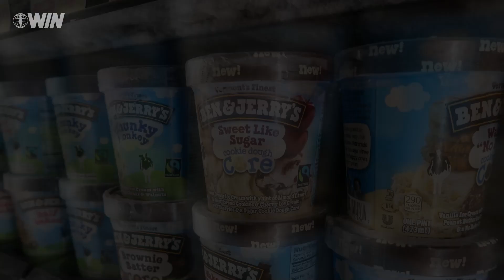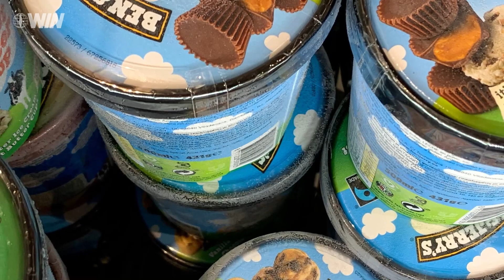WIN Daily News Recap - December 17, 2019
Here is a recap of the top Israel news stories on December 17, 2019.